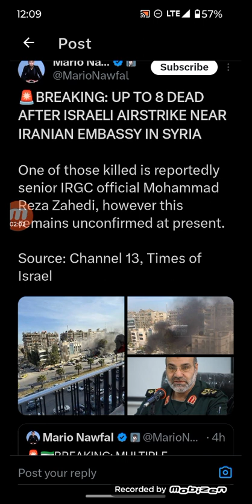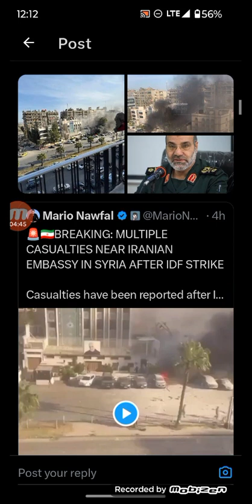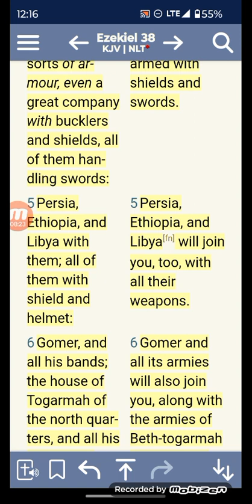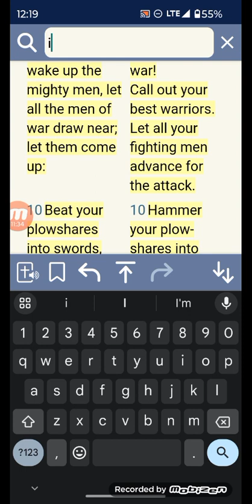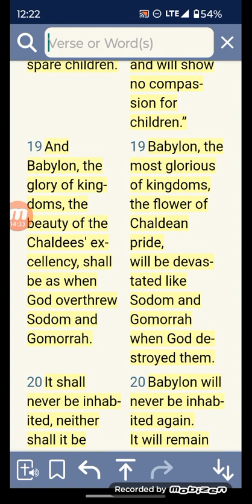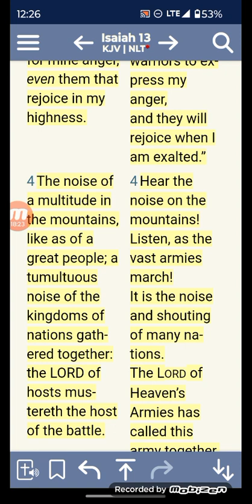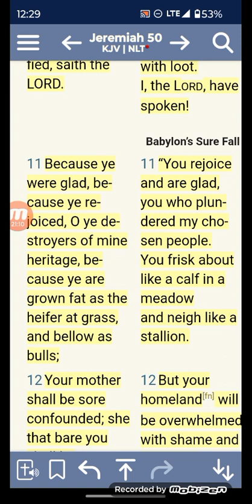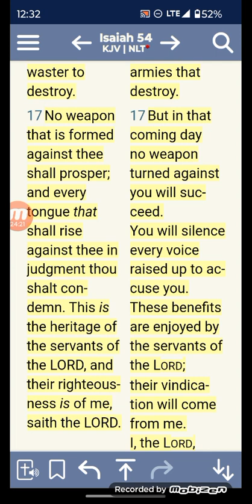🚨BREAKING: ISRAELI AIRSTRIKE UP TO 8 DEAD NEAR IRANIAN EMBASSY IN SYRIA Least of Flock Draw Them Out